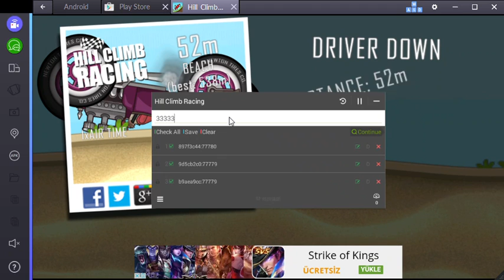Hill Climb Racing ELMAS HİLESİ 2017 CHEAT/HACK for iOS & Android & PC & Tablet